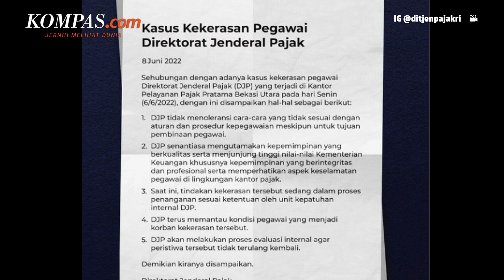Ditjen Pajak Respons Video Kekerasan di KPP Bekasi Utara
Pemukulan dilaporkan terjadi saat jam kerja pada Senin, 6 Juni 2022 sekitar pukul 08.00 WIB.

Dalam video itu, terekam seorang pegawai yang menghadap atasannya tiba-tiba langsung dipukul sampai jatuh. Korban berinisial DH (39 tahun) dan pelaku MAZ. Setelah peristiwa tersebut, korban ditolong oleh seorang saksi dan kemudian dibawa ke RS Mitra Keluarga Bekasi Timur untuk mendapat perawatan.

Video Jurnalis: KompasTV/ Agung Bayuaji
Penulis : Muhammad Idris
Penulis Naskah: Anneke Sherina Ramadhani
Narator: Anneke Sherina Ramadhani
Video Editor: Anneke Sherina Ramadhani
Produser: Naufal Noorosa Ragadini